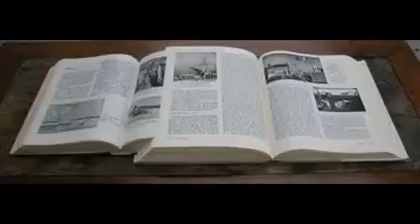Arnason History Of Modern Art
Abstract art uses a visual language of shape, form, color and line to create a composition which may exist with a degree of independence from visual references in the world.[1] Western art had been, from the Renaissance up to the middle of the 19th century, underpinned by the logic of perspective and an attempt to reproduce an illusion of visible reality. The arts of cultures other than the European had become accessible and showed alternative ways of describing visual experience to the artist. By the end of the 19th century many artists felt a need to create a new kind of art which would encompass the fundamental changes taking place in technology, science and philosophy. The sources from which individual artists drew their theoretical arguments were diverse, and reflected the social and intellectual preoccupations in all areas of Western culture at that time.[2]

Abstract art, nonfigurative art, nonobjective art, and nonrepresentational art are loosely related terms. They are similar, but perhaps not of identical meaning.

Abstraction indicates a departure from reality in depiction of imagery in art. This departure from accurate representation can be slight, partial, or complete. Abstraction exists along a continuum. Even art that aims for verisimilitude of the highest degree can be said to be abstract, at least theoretically, since perfect representation is likely to be exceedingly elusive. Artwork which takes liberties, altering for instance color and form in ways that are conspicuous, can be said to be partially abstract. Total abstraction bears no trace of any reference to anything recognizable. In geometric abstraction, for instance, one is unlikely to find references to naturalistic entities. Figurative art and total abstraction are almost mutually exclusive. But figurative and representational (or realistic) art often contains partial abstraction.